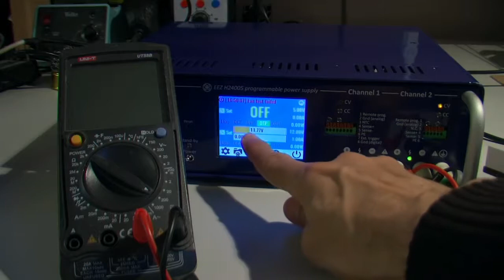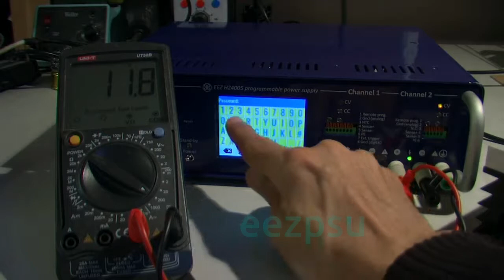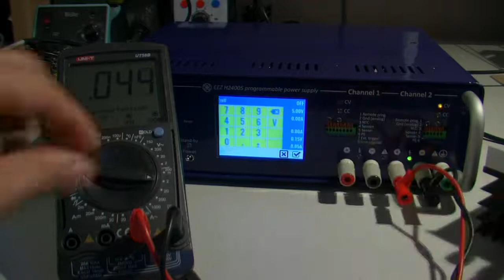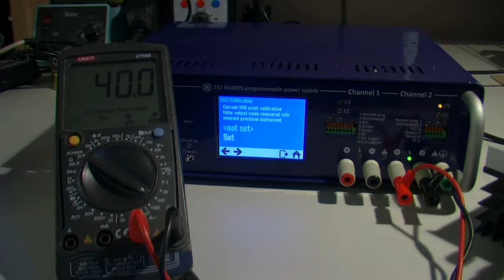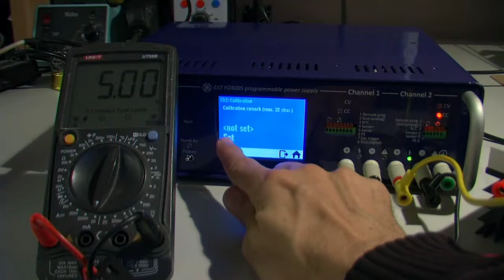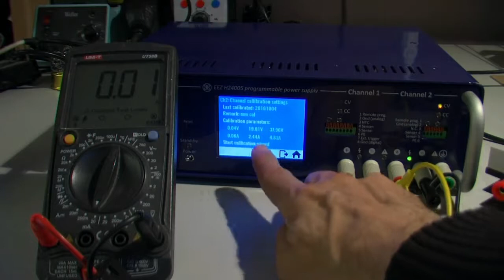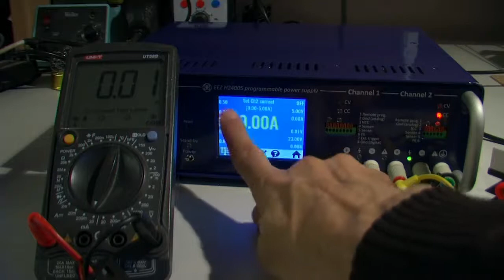EEZ PSU H24005 calibration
Voltage and current calibration using Calibration wizard